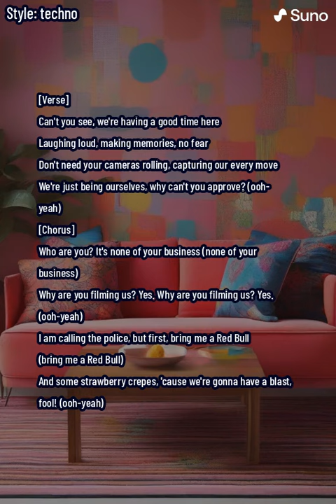None of Your Business @KernCountyTransparency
Lyrics:
[Verse]
Can't you see, we're having a good time here
Laughing loud, making memories, no fear
Don't need your cameras rolling, capturing our every move
We're just being ourselves, why can't you approve? (ooh-yeah)

[Chorus]
Who are you? It's none of your business (none of your business)
Why are you filming us? Yes. Why are you filming us? Yes. (ooh-yeah)
I am calling the police, but first, bring me a Red Bull (bring me a Red Bull)
And some strawberry crepes, 'cause we're gonna have a blast, fool! (ooh-yeah)